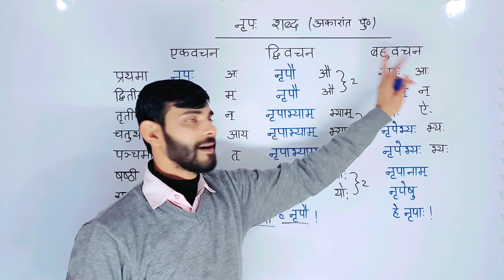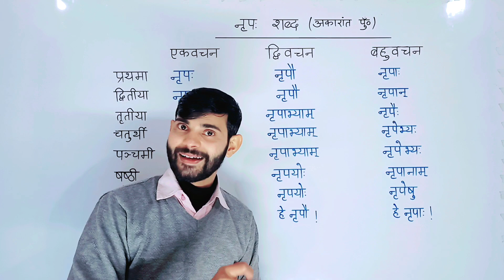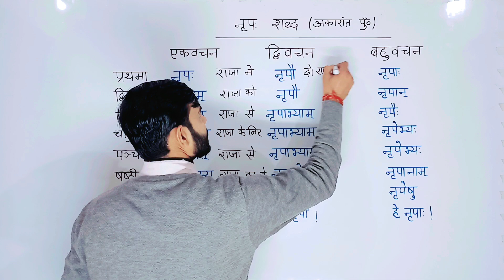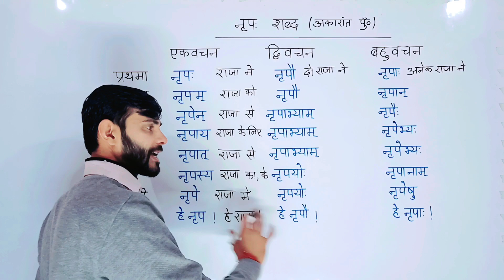शब्द रूप याद करने का सबसे आसान TRICK | shabd roop sanskrit | shabd roop yaad karne ki trick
My Laptop
Best Ring Light
LED Light for Studio
Best Tripod Stand
Best Mic For Recording
Wireless Mic
Green Screen

जय हिन्द 🇮🇳
Vikramaditya Sharma